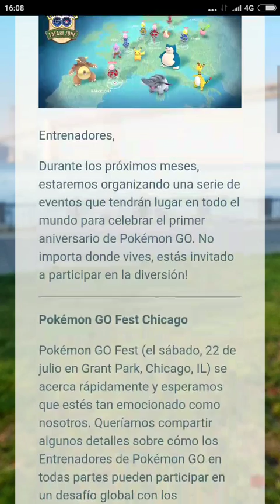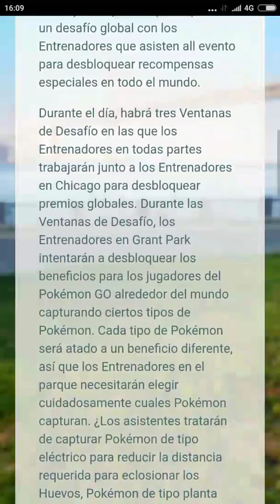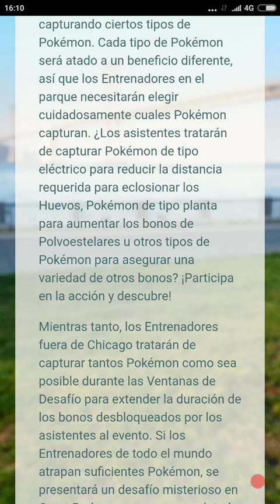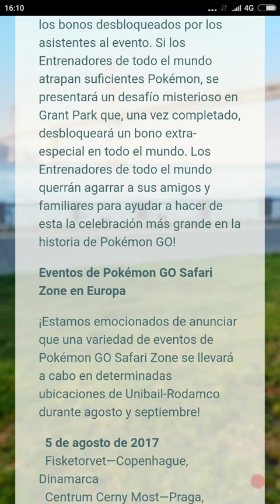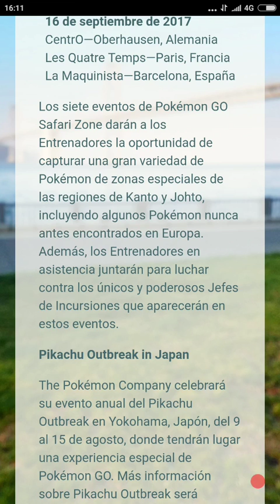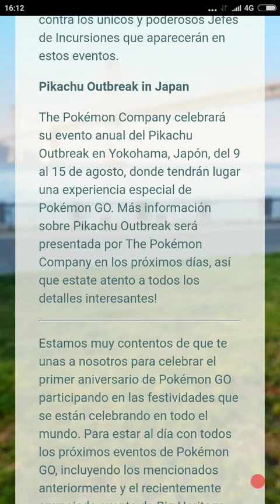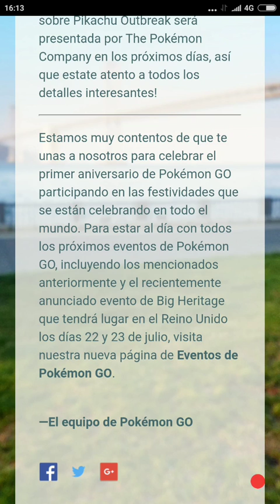EVENTOS EN VIDA REAL! ¿LEGENDARIOS?! CONTINENTALES! [Pokémon GO-davidpetit]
EVENTOS EN VIDA REAL! ¿LEGENDARIOS?! CONTINENTALES!

Conseguir gemas y Pokémonedas sin gastar dinero:
Whaff Rewards:
Mi Código: FD12495